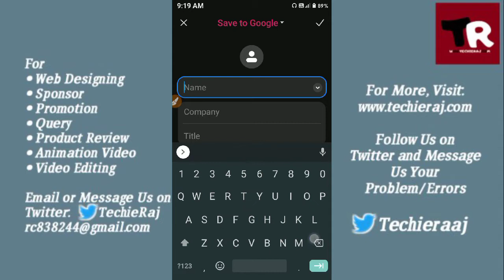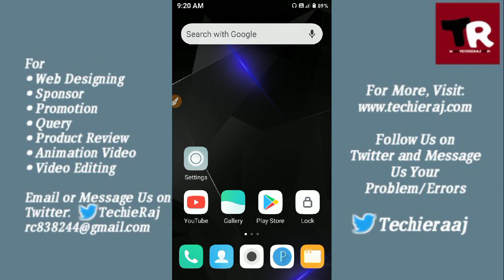Redmi 8A Call Photo Setting